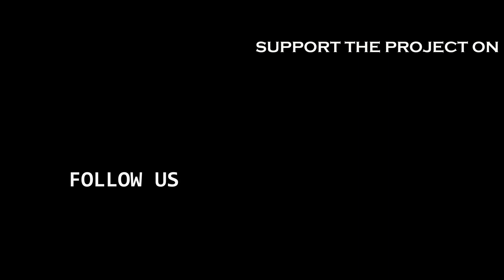One game is revided but another one fall... | News of The Week #245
And this week we had almost some good rumbles..., the news were:

-Gran Turismo Sport will be playeble Offline

-Spec Ops: The Line is removed from online stores.

-Like a Dragon Gaiden: The Man Who Erased His Name (Multi-Language) (PlayStation 5):